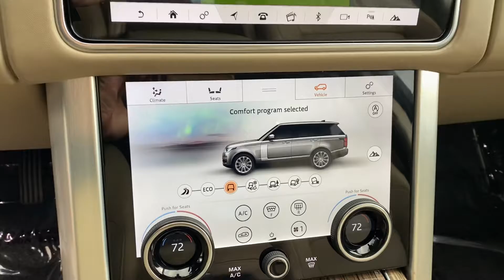2019 Land Rover Range Rover HSE V6 Supercharged For Sale